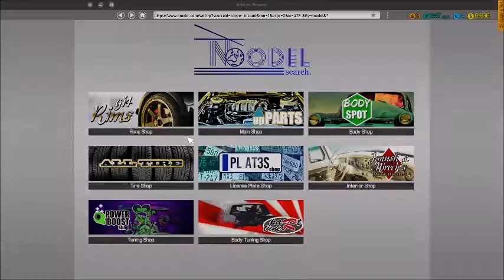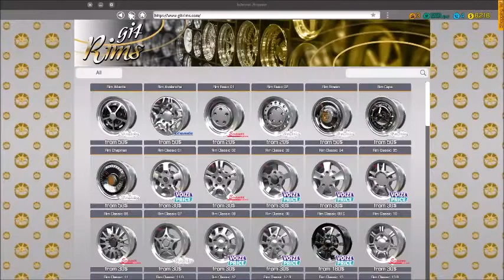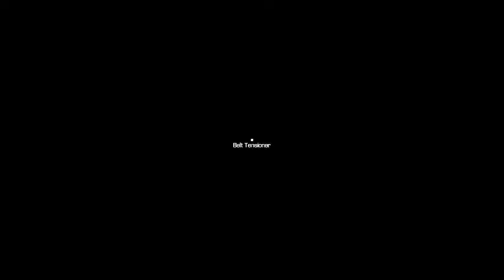Car Mechanic Simulator 2018 Story Order 3 (Guide)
A guide to completing the third story order in Car Mechanic Simulator 2018

Job Details:
Car - Royale Bianco
Description - Hey! I'm RoadMaster1234! I'm a master behind the wheel... in games! But now I bought a real machine and I'll show those unbelievers what I can do on a real road! So please do something with these rims because they slow me down! And I think something is not right with the engine, it's making a strange banging noise. Take care!
Parts - Rim Classic 06 (17", ET:0) x4, Serpentine Belt A, Serpentine Belt B, Idler Roller A, Belt Tensioner, Radiator Fan Housing Fan